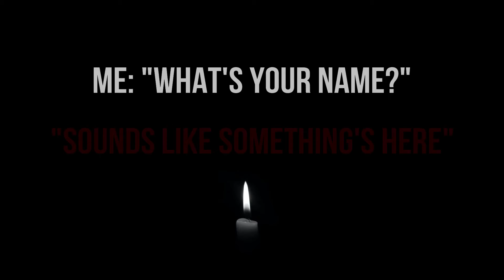UNREAL SPIRIT VOICE! (EVP) - Natural State Paranormal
Check out this EVP (Electronic Voice Phenomena) that was recorded at my house. We will be doing regular investigations in the next few weeks and will have full episodes!